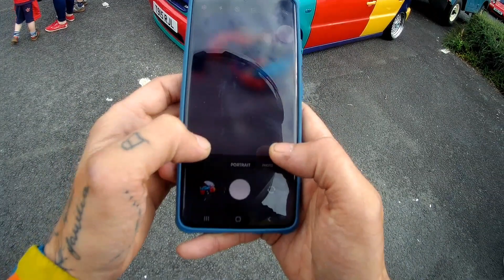Route 71 bike and car meet scotland. scotland yamaha xmax125 yamahaxmax #2022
glasgow slow riders bike meet at opening of new cafe.